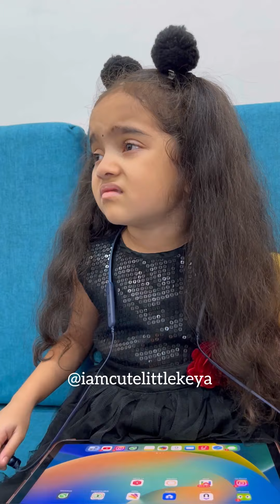खराब झालेला रेडीओ शेवटी आईने कसा बंद केला बघा😅😅🤭 | Keya Ingle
खराब झालेला रेडीओ शेवटी आईने कसा बंद केला बघा😅😅🤭
वाहणार सप्तसुरांचे वारे
गाणे असे की एकत्र येतील सारे.
‘सा रे ग म प लिटल चॅम्प्स’
9 ऑगस्टपासून, बुध ते शनि, 9.30 PM